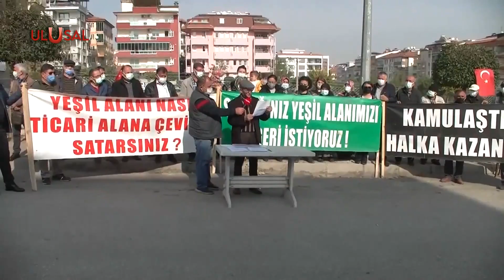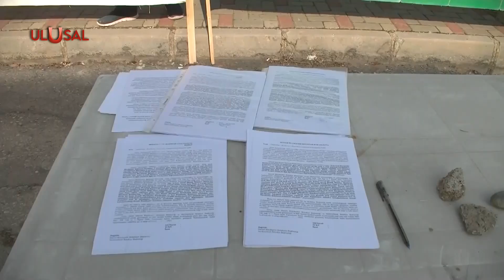Denizli'de kamulaştırma eylemi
Denizli'de yeşil bir alanın satılarak üzerindeki ağaçların kesilmesine vatandaşlar tepki gösterdi. Adalet Mahallesi sakinleri, alanın kamulaştırılmasını istedi.